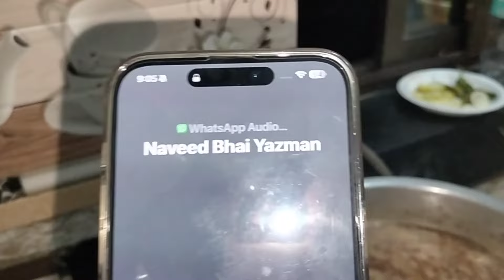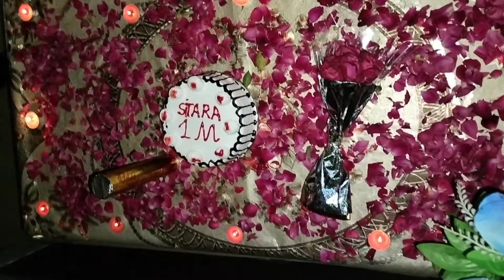Dilbar k lea Special dinner,, Dilbar na sorry ke,, Congratulations Sitara sister,,daily vlog